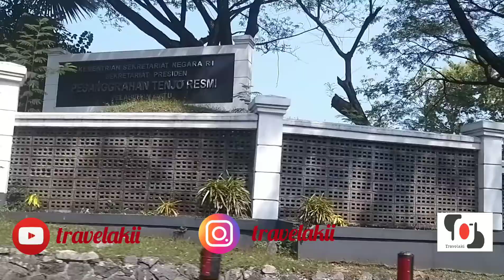Incridible Sukabumi: Jelajah Singkat ke Pelabuhan Ratu